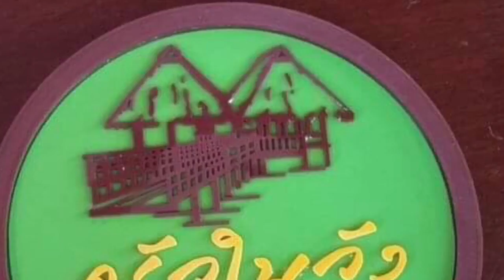ขุดปูบ้านเพื่อน//crab catch in Thailand//ขุดปูภาค 21//HD//จุ๊จุ๊ ออนทัวร์ EP:456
ทริปนี้ได้รับคำชวนจากน้องเอ็มเจ้าของบ่อตกปลานิลหลังวัดเจ็ดโคก ให้มาขุดปูทะเลที่บ่อ ตอนนี้เปิดน้ำแห้งบ่อแล้วให้รีบมาขุดเลยพี่ ผมตกลงทันทีเลย 5555